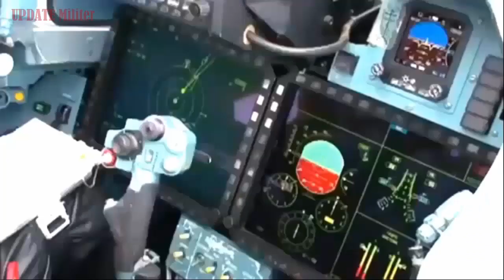Akankah Segera Ada di HUT TNI Satu dari Empat Pesawat Baru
Daftar Pesawat Tempur Canggih yang Mau Dibeli Indonesia

Jakarta, CNN Indonesia -- Indonesia bakal kembali membeli sejumlah pesawat buatan luar negeri. Selain untuk merespons situasi global, pembelian pesawat itu sebagai bentuk modernisasi alat utama sistem pertahanan. Berdasarkan informasi yang dihimpun, ada sejumlah jenis pesawat yang akan dibeli, mulai dari pesawat jet tempur hingga pesawat pengangkut personel. diantaranya adalah :

1. MV-22 Block C Osprey
2. Sukhoi Su-35
3. Dassault Rafale
4. F-35